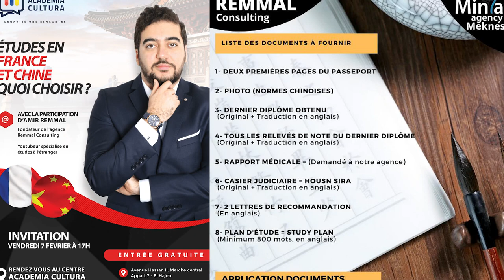الأوراق المطلوبة للتقديم للدراسة في الصين ! فرصة العمر منح للدراسة بالخارج (سارعوعدد المقاعد محدودة)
Contactez moi sur la page officielle : للمزين من المعلومات راسلونا على حسابنا الرسمي:

◄◄ أو على رقم الوتصاب: WHTASAP  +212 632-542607

Conférence : Etudes en France et Chine, que choisir ?

نساو الدراسة ففرنسا، الدراسة فالصين وجهتكم الجديدة bourse100%, double diplomation ) STUDY IN CHINA)
بالتفصيل الممل! كيفاش مشا يكمل الدراسة ديالو في الصين فابور وبلا مايخسر حتا درهم
نساو الدراسة ففرنسا، الدراسة فالصين وجهتكم الجديدة bourse100%, double
diplomation ) STUDY IN CHINA)